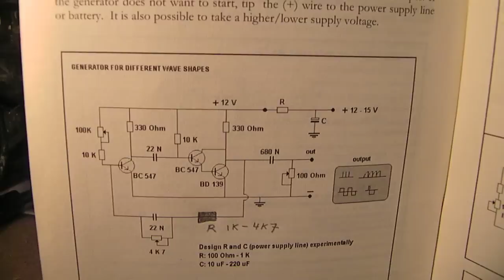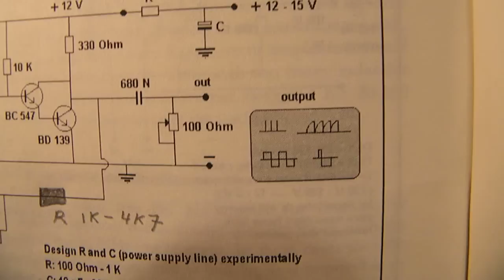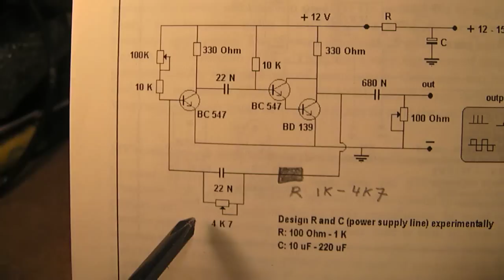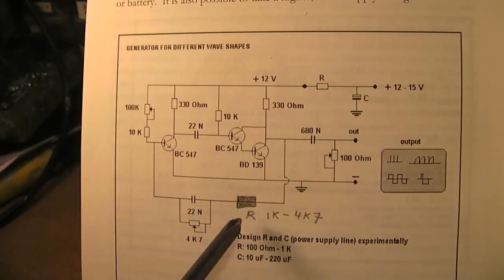Generator for different wave forms test & driver generator (schematic)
Important: when it does not want to start make a start button in the + lead. The generator can make all kinds of wave forms (square, sawtooth, needle), only with 3 transistors. Adaptable for all kinds of purposes: testing electronics, driving power transistors, testing audio amplifiers on distortion and performance on low and high frequencies, etc.